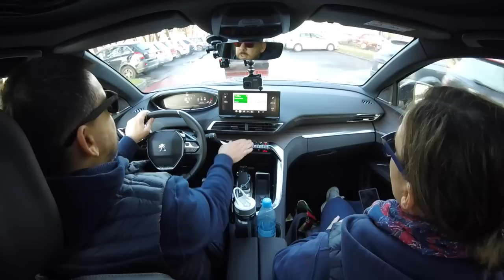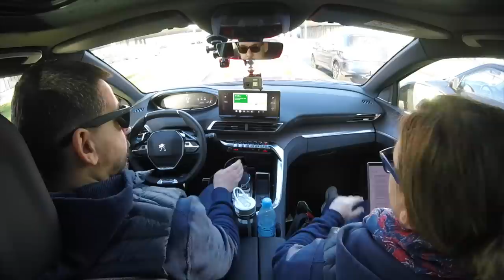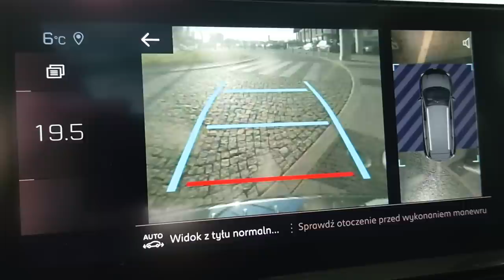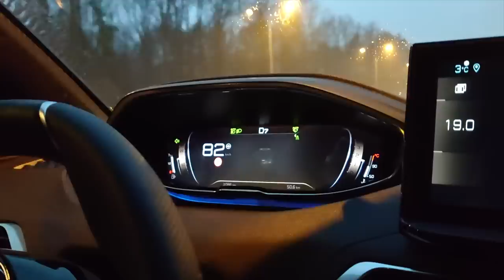Peugeot 5008 2020 facelift - pierwsze wrażenia - Ania i Marek Jadą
Czym różni się nowy Peugeot 5008 od poprzedniego? Czy jest wygodny jako auto rodzinne? W tym materiale odpowiadamy na Wasze pytania. Zapraszamy!

Nowe odcinki w każdy czwartek, o 15.00 – albo częściej. Obserwuj nas, żeby nic Cię nie ominęło!